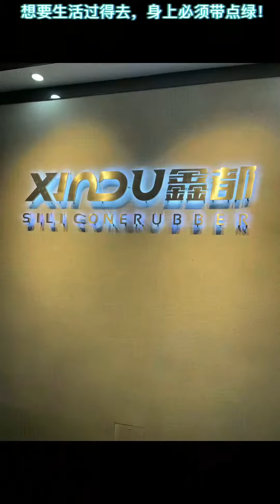Silicone production 解壓 強迫癥 材料 創作靈感 打工人 工廠 硅膠制品40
作者昵称：深圳市鑫都电子有限公司